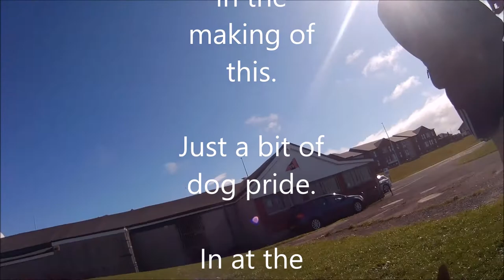RC Mustang and Dog Cam.